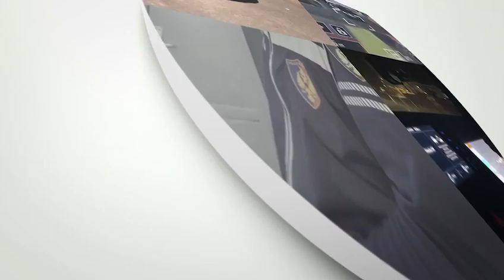EMRAT/ Qarkullonte me automjet i armatosur, pranga 31-vjeçarit në Tiranë, e pëson edhe miku i tij